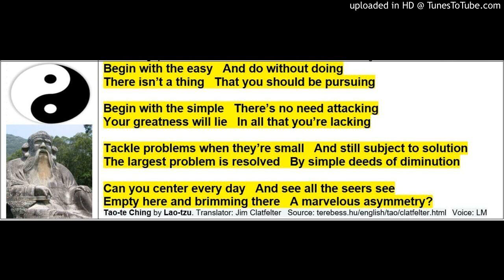Tao-te Ching by Lao-tzu - Translator Jim Clatfelter (63)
Tao-te Ching by Lao-tzu - Translator Jim Clatfelter